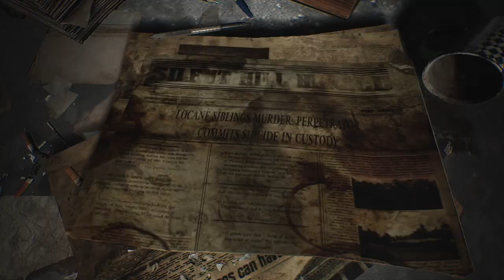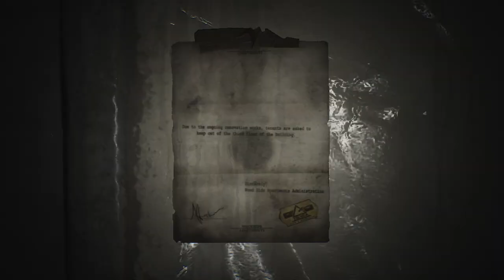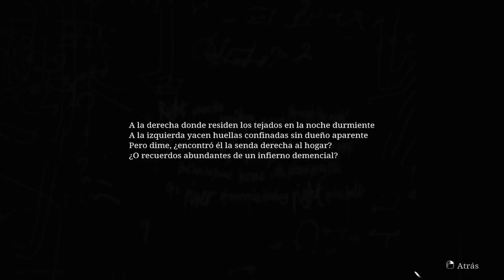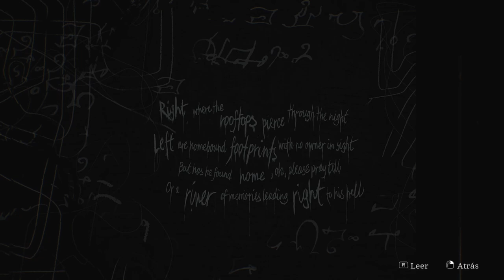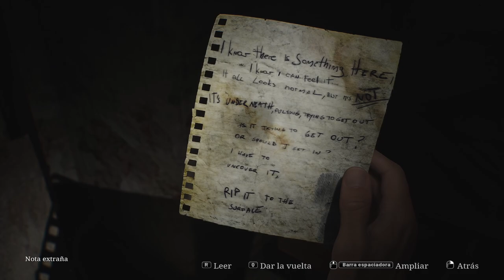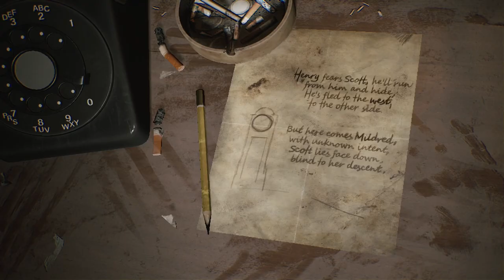Silent Hill 2 Remake (2024) - Parte 2 - Gameplay - Español - Walkthrough